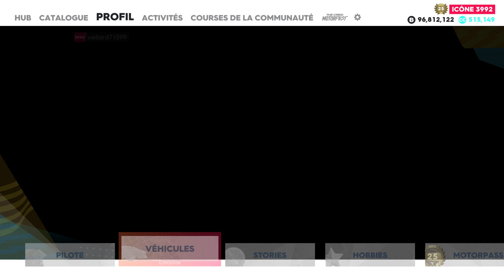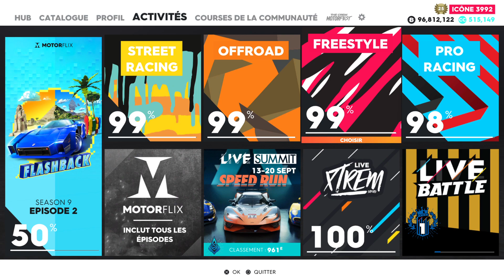the crew 2 FLASHBACK let's play DLC 24 cinquième partie #5/5